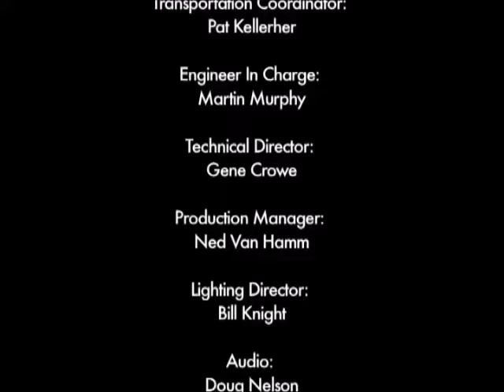Elvis Presley - Live Rapid City - Full Concert (1977) Part 2